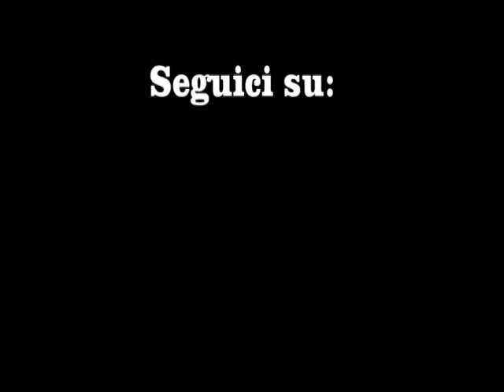Danno Feat.Shocca Aka Roc Beats-Coltelli Live@ Welcome2thejungle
Puntata speciale di Welcome2TheJungle, ospiti speciali Ensi & Shocca Aka Roc Beats. Versione live di Coltelli estratta da 60Hz più uno special remix della strofa del Jedi Master Danno in "Un mondo difficile pt.2", pezzo contenuto in Darkswing, ultimo disco di Francesco Paura Aka King Curci